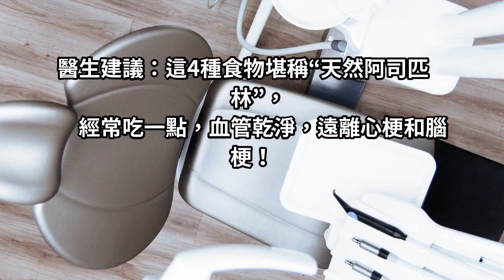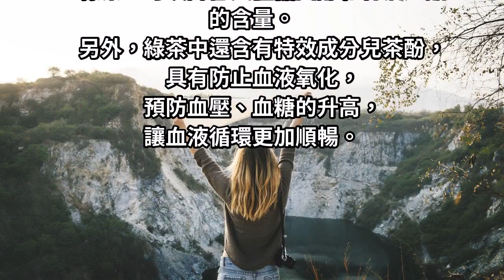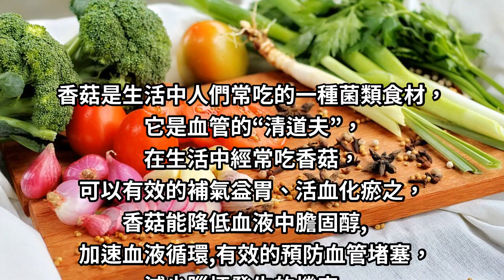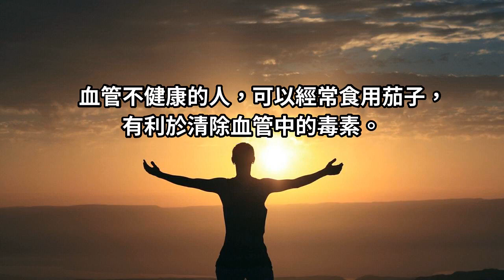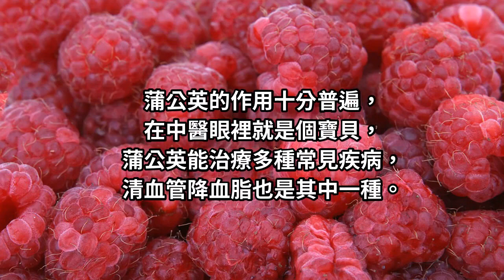醫生建議：這4種食物堪稱“天然阿司匹林”，經常吃一點，血管乾淨，遠離心梗和腦梗！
血液是人體的重要組成部分，經過血管等器官循環流動。但隨著現代社會人們生活水準的提高，飲食結構的多變，飲食不規律、不合理的現象也越來越突出，也有越來越多的人出現血管堵塞的現象。血管堵塞，血液不暢，隨之而來的就是各種心血管疾病，特別是血栓!因此及時清理血管垃圾